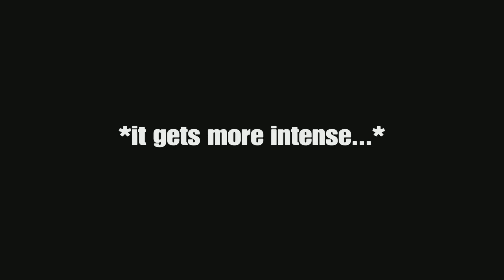Rec Room Funny Moments - We Lost Our Sanity!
I have not seen my buddies get this angry in a fat minute! watch as throughout the video we start to lose our sanity playing on this complex map!